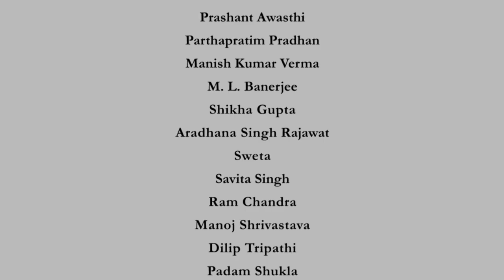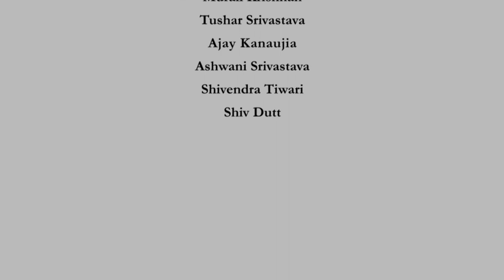Introduction: Indian Art: Materials, Techniques and Artistic Practices